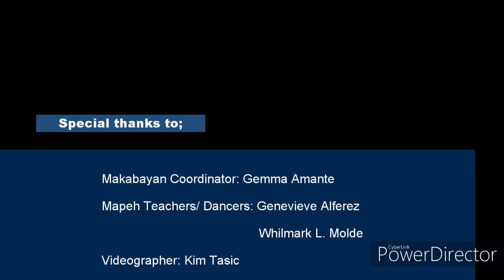Nestle Wellness Movers Region 7 De La Salle Andres Soriano Memorial College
Let us all sustain wellness by moving in this Nestle Wellness Dance Exercise.